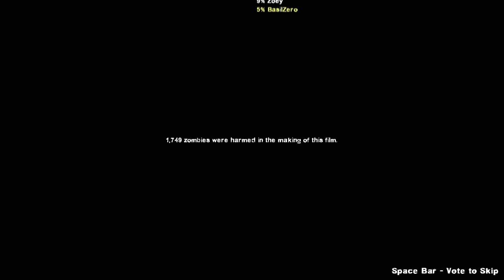Left 4 Dead 2 (PC) Death Toll Part 5 The Boat House Finale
Game: Left 4 Dead 2
Genre: First Person Shooter-Horror
System: Steam (PC)
Developer: Valve

Death Toll Chapter #5 - The Boat House Finale